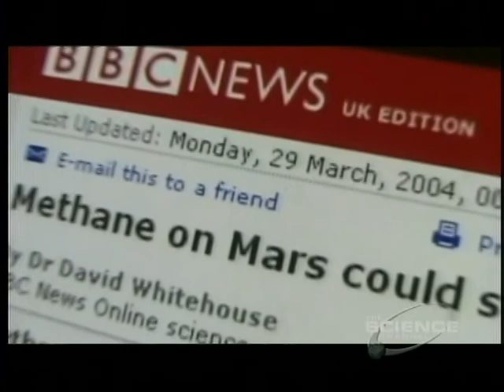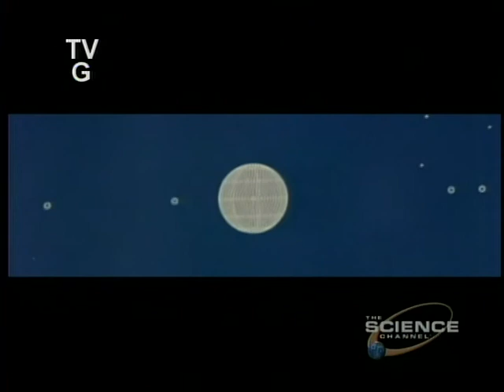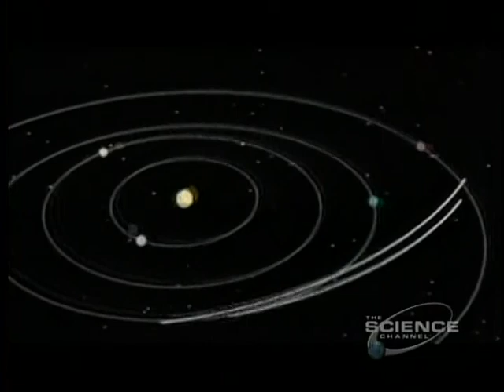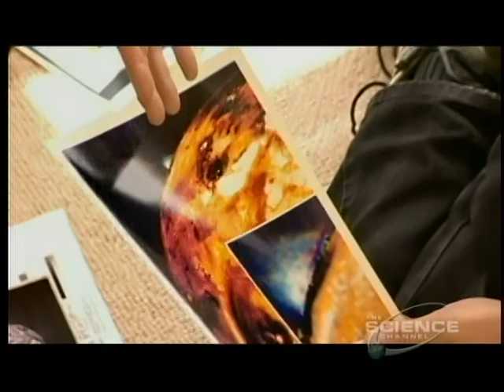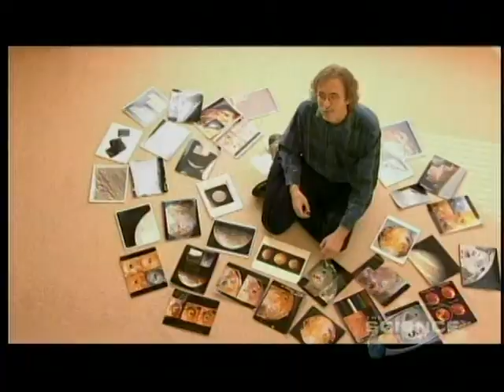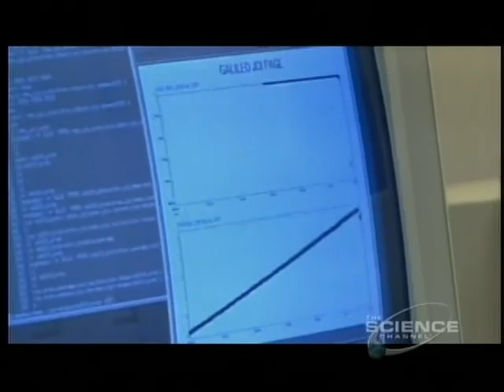2of3 Spacecraft Trailblazer-Voyage to The Planets and Beyond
Over 160 robotic mission have blazed trails to the planets, this is the story of those robotic missions and how they are helping us to send future humans to the planets and beyond.